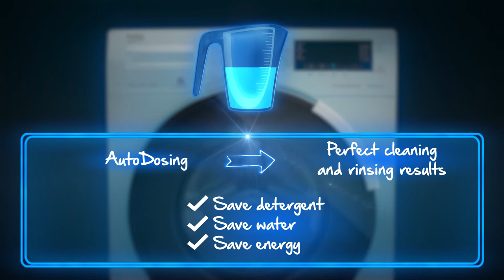Beko Washing Machines - AutoDosing Feature